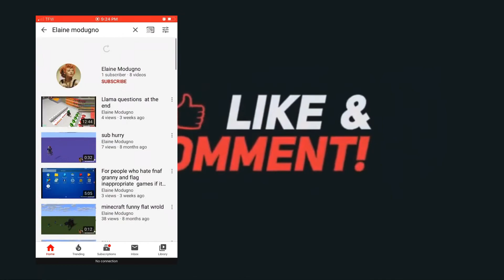Friends Minecraft glide i suck 🤯